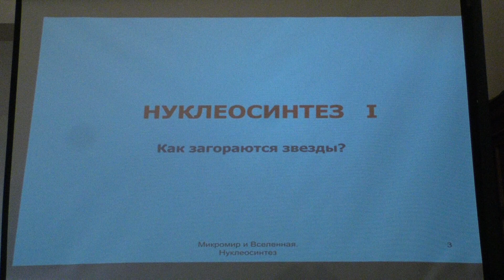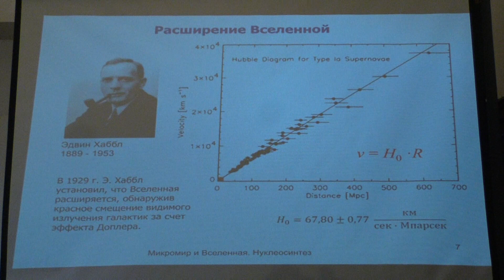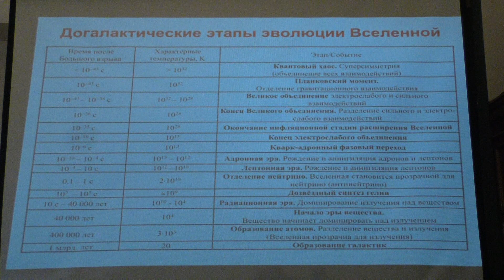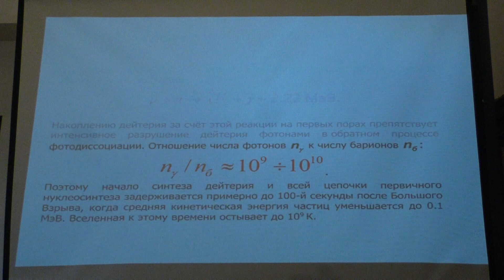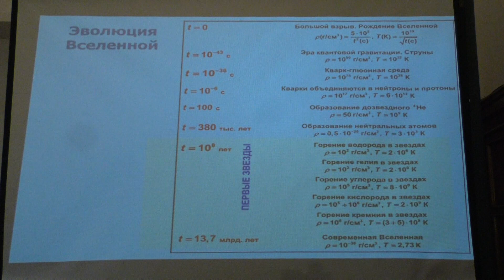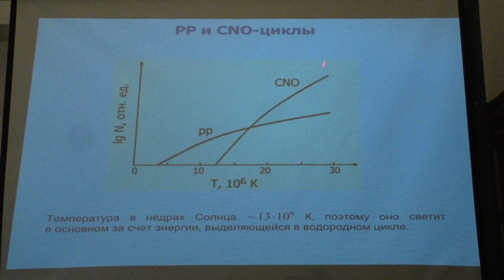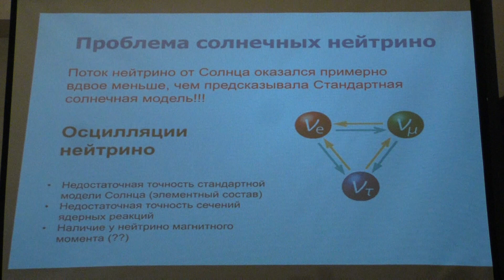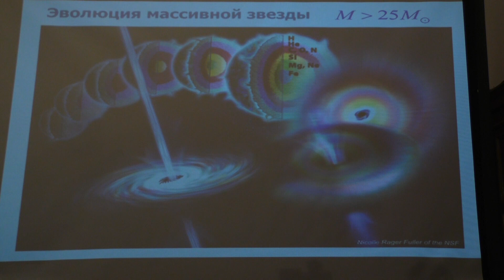Третьякова Т. Ю. - Микромир и Вселенная - Нуклеосинтез. Часть 1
0:00:24 1. История Вселенной
0:22:08 2. Нуклеосинтез
0:41:41 3. Ядерные процессы на Солнце